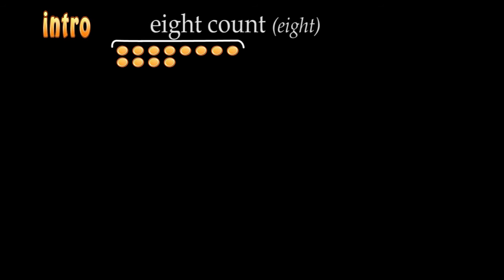Terminology of swing music structure for dancers (blues chorus)